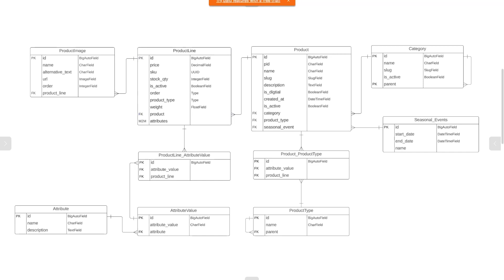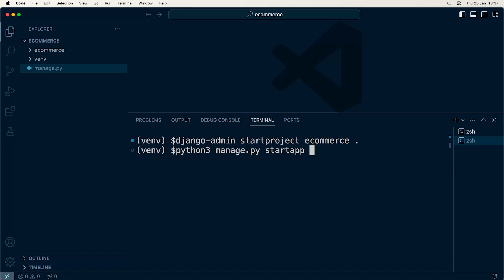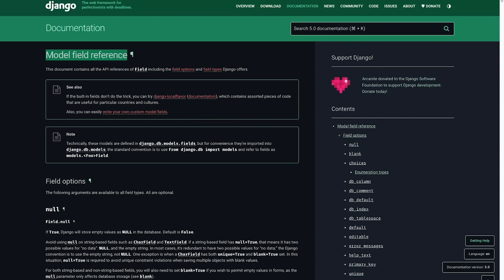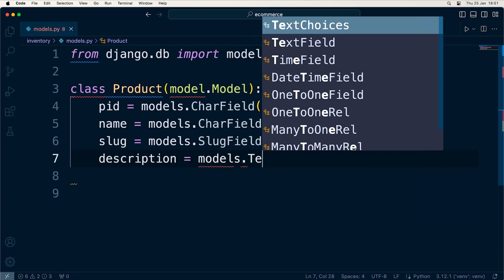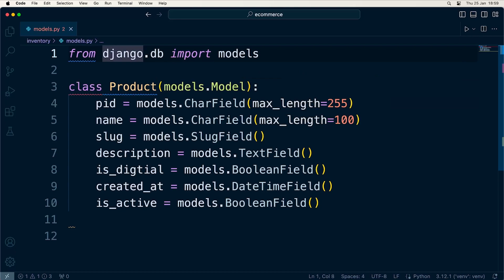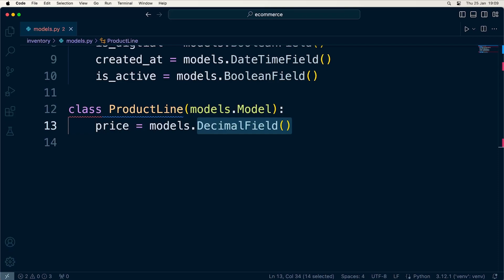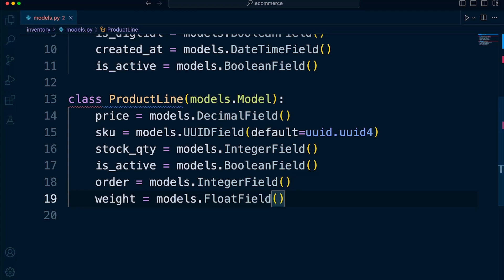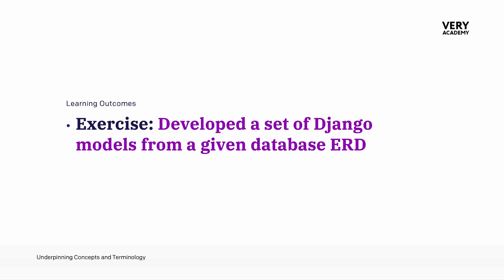Building Multiple Models | Django ORM Model Essentials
Welcome to Django ORM Model Essentials 2024: Module Introduction!

This module lays the groundwork for your journey into the heart of Django's Object-Relational Mapper (ORM). By the end of this module, you'll have a firm grasp of relational databases, their structure, and how they interact with your Django application. We'll also delve into the essential role of the Django ORM and introduce you to the fundamental concepts of models, migrations, and the Django admin panel.

 Here's what you'll cover in this module:

Relational Database Fundamentals: Get acquainted with the core concepts of relational databases, including tables, columns, and relationships. Learn how to visualise your data model using Entity-Relationship Diagrams (ERDs).
Introducing the Django ORM: Discover the magic of Django's ORM, a powerful tool that simplifies database interactions in your Python code. Understand how it translates object-oriented code into efficient database operations.
Django Models, Migrations, and the Admin: Explore the building blocks of Django data management: models define your data structure, migrations handle schema changes, and the admin panel provides a user-friendly interface to manage your data.

 This module is packed with engaging explanations, hands-on exercises, and clear examples to ensure you have a solid foundation for building effective Django models in the modules to come. So, let's embark on this exciting journey together and unlock the power of Django's ORM!

 In addition to the topics mentioned above, you'll also be introduced to:

Different field types available in Django models (e.g., TextFields, DateFields, ForeignKeyFields)
Best practices for naming fields in your models
 Remember, this is just the first step! As you progress through the course, you'll gain in-depth knowledge of foreign key relationships, many-to-many relationships, data migrations, admin panel customisation, and more.

 This introduction excites you to begin your exploration of Django ORM models!